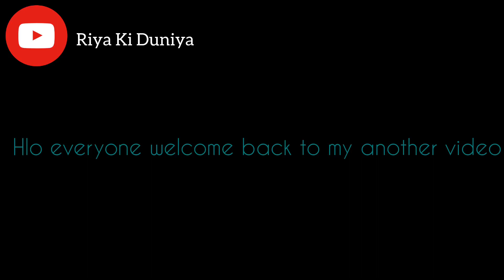शुभ दीपावली 🪔Diwalivolg2023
Diwali volg.
video ko end Tak dekhna

i hope ko aaplog video acchi lagi❤️